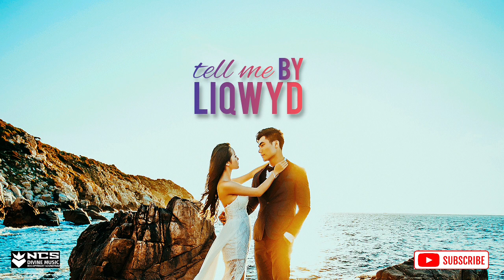Tell Me- LiQWYD 💯 || Best Nocopyright Music || Best for VLOGS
NCS-DIVINE MUSIC brings world class music from Great Artists for music lovers and Content Creaters

To use the music simply copy & paste the credits mentioned below:-

If you dont want to give credits purchase a commercial use license from the artist.

This channel respects the Artists and their work and pays due regards to their work by giving credits to them. However, If the Artist feels that channel has not followed Youtube's Protocol or guidelines laid by them, just inform me I will rectify the error immediately and If the Artist feels the material used needed to be taken down, Plz write me a mail on mentioned address. The procedure will be followed as and when notification is recieved.

Regards Fm NCS DIVINE MUSIC